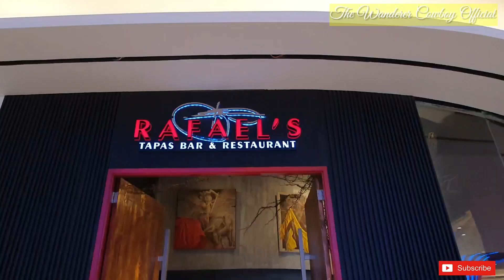RESORTS WORLD PASAY MANILA AUDITION FOR SINGING ENGAGEMENT - The Wanderer Cowboy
– Plato

- The Wanderer Cowboy